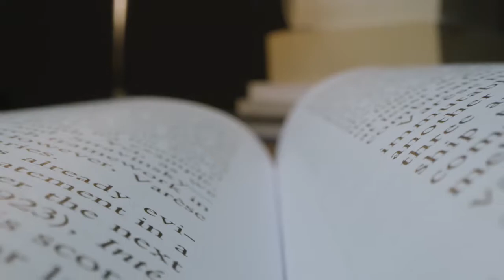Sherlock Holmes: An Online Adventure - The Case of the Hung Parliament | Trailer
Don't miss the ultimate online sleuth in The Case of the Hung Parliament!

The Home Secretary, The Foreign Secretary and the Lord Chancellor have all been found hanging in their own chambers. Each victim died on their birthday, and on that day had received a card with a mysterious quote written in it. But what does this mean? Where’s Sherlock? And what will you do next with 75 minutes left to solve the case before the murderer strikes again?

Les Enfants Terribles present a pioneering new immersive adventure - but this time it’s online. Using their unique experience of creating innovative live immersive shows, the company adapts to bring an online whodunnit including live performance, immersive 360 technology and over 100 clues to discover. Ages 12+

"Don your deerstalker and recruit your finest team of detectives to experience this online immersive theatre show" - ✭✭✭✭ Telegraph